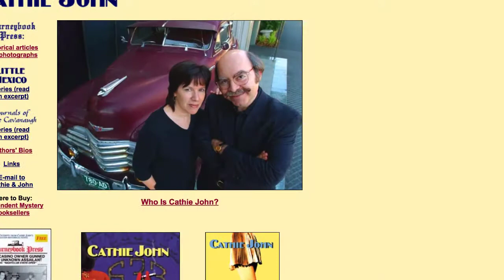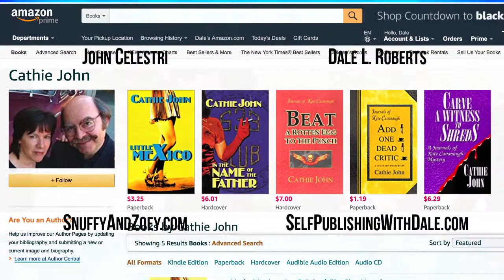Self Publishing Books without Amazon w/ Animator John Celestri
My guest John Celestri comes with quite a storied history in animation as well as self-publishing books in the pre-Kindle days. For four decades, John Celestri has been entertaining the hearts and minds in the world of animation with such notable cartoons as He-Man & the Masters of the Universe, The Care Bears Movie and the arcade smash hit, Dragon’s Lair.

John has worked on over fifty feature-length films, half-hour TV specials and videos, having learned the basics of classical animation on the job from old Popeye and Mighty Mouse animators.

In the late 1990s, John joined his wife Cathie to produce five novels under the pen name, Cathie John. They published their own books and learned the craft of self-publishing books before the boom of electronic books and print on demand sites. That’s what brings John Celestri to the show today.